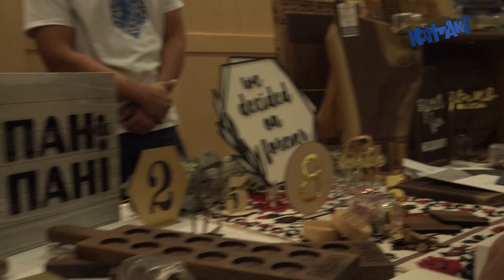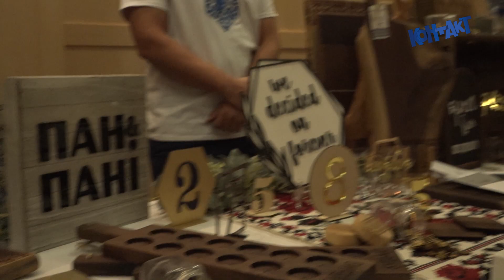Kontakt TV: Stay Ukrainian my Friends, Ron Cahute with Wedding Show (2914) Dec 17 2020